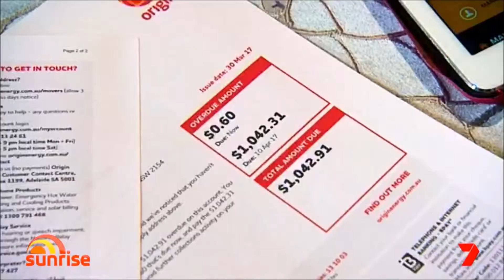Seven This Week on Sunrise Promo - 17/06/2018